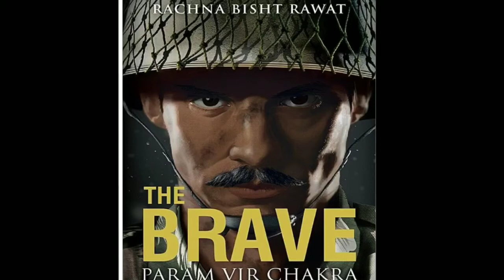2nd Lt. Rama Raghoba Rane || Param veer chakra